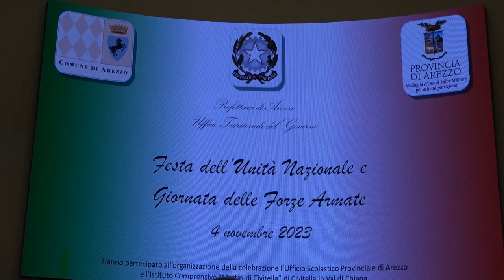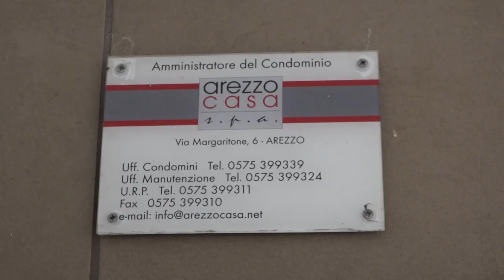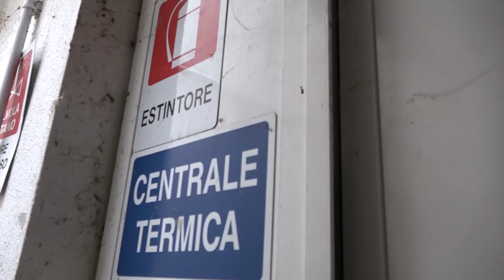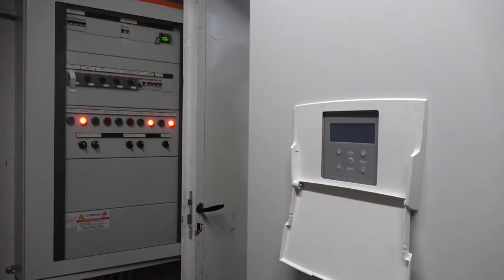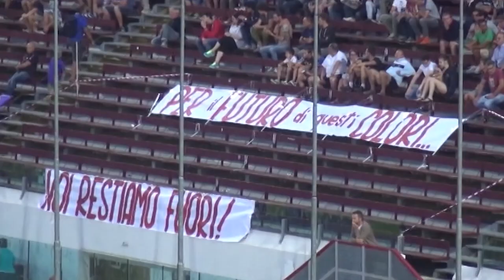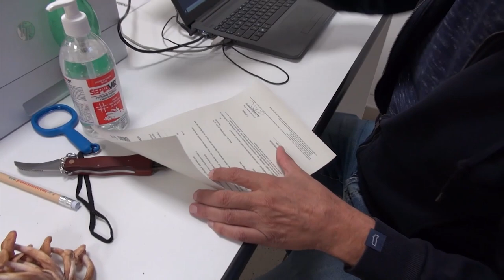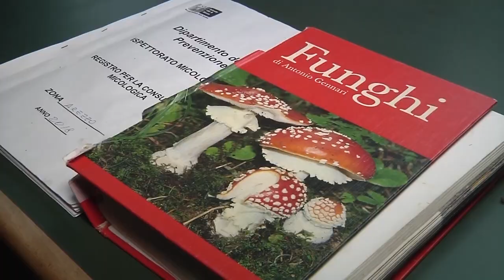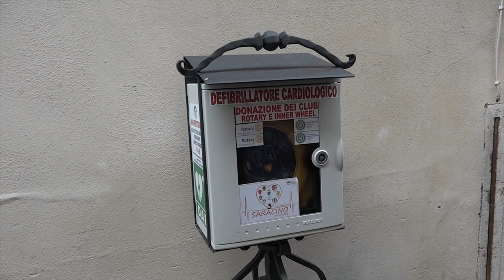Cronaca Aretina del 4/11/2023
sommario

Maltempo: sale a sette il bilancio delle vittime in Toscana. Nell'Aretino ancora un codice giallo

“Viviamo tra muffe, topi e degrado”. Continua la protesta dei condomini di Cetinale che vivono senza riscaldamento

Professionale Marconi, ancora un crollo dentro l'Istituto

Il Tar ribalta tutto. Cade il divieto di trasferta per i tifosi amaranto a Pesaro

Stagione di funghi, attenzione a quelli tossici. La Asl mette a disposizione lo sportello per il controllo

Basket: domani secondo turno casalingo per la Sba Bc Servizi. Arriva il San Miniato